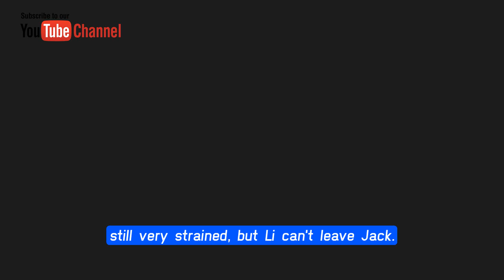CBS The Bold and The Beautiful Spoilers Next TWO Week March 6 To March 17, 2023